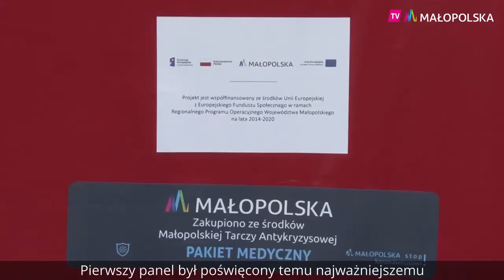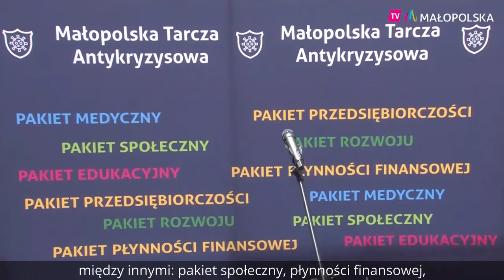Serwis informacyjny [09.09.2020]